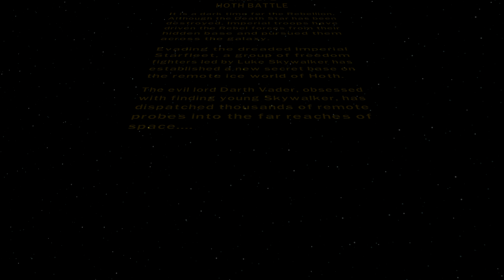PS5 Lego Star Wars II: The Original Trilogy Walkthrough 7 Hoth Battle (4K 60fps)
Lego Star Wars 2: The Original Trilogy Let's Play Walkthrough Part 7 - Episode V: The Empire Strikes Back - Chapter 1: Hoth Battle - No Commentary (PS5 Gameplay with 4K Ultra HD 60fps)

Info:
Game: Star Wars 2: The Original Trilogy (PSP Port, Remastered on PS5)
Developed by TT Games
Published by Lucas Arts, Disney
Consoles: PS5, PS4, PS2, PSP, Xbox, Gamecube, PC

Devices using for this video:
Console: PlayStation 5
Capture Card: Elgato HD60 X
Recording Software: Elgato 4K Capture Utility
Editing Software: Movie Studio 17 Platinum - Sony Vegas (Steam Version)